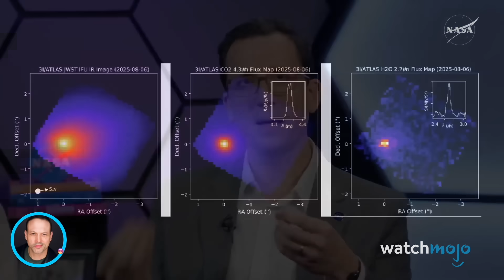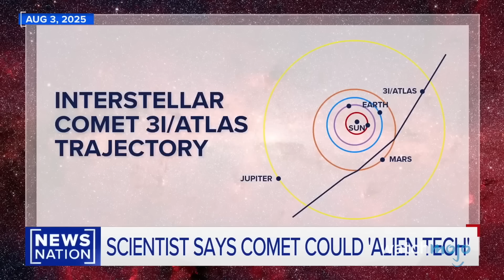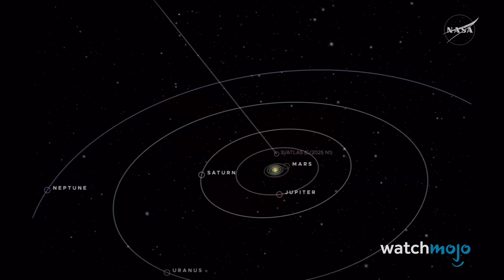Top 10 Strange Facts About Interstellar Object 3i/Atlas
A cosmic mystery is passing through our solar system! Join us as we explore the bizarre characteristics of this interstellar visitor from its glowing green coma to its mysterious propulsion and shape-shifting tail. Our countdown includes an object potentially older than our Sun, with a light signature that has Harvard scientists questioning its true nature! At 3.5 miles in diameter, 3I/ATLAS is the largest interstellar object ever discovered, with unusual chemical signatures including nickel without iron. Dr. Avi Loeb's research suggests it might even be generating its own light, leading to speculation about possible technological origins. What do you think is the strangest fact about this interstellar visitor?